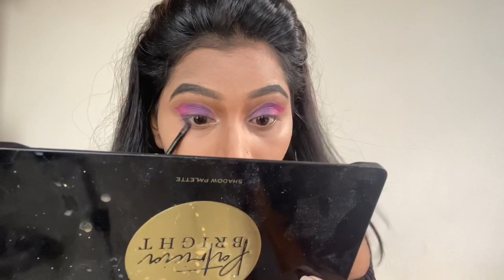Cutcrease Eye Shadow MakeUp by Hitesha | Tutorial | Trending